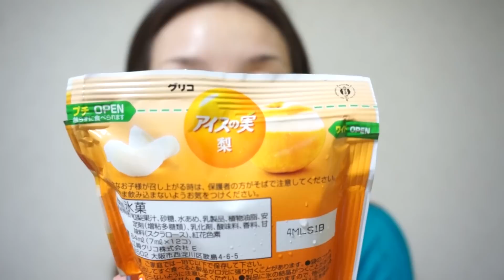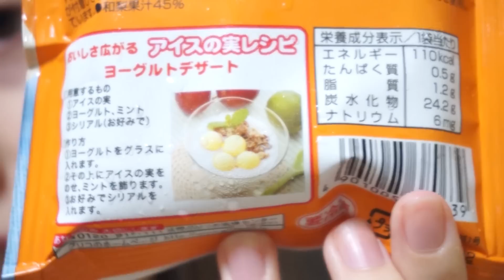【アイスレポ】アイスの実梨味を食べてみた！ - 2014.6.21 SasakiAsahiVlog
使ってるスキンケアアイテム
▷SKII フェイシャルトリートメントエッセンス
▷SK-ll ステムパワー エッセンス
▷キールズ スーパー マルチ コレクティブ クリーム